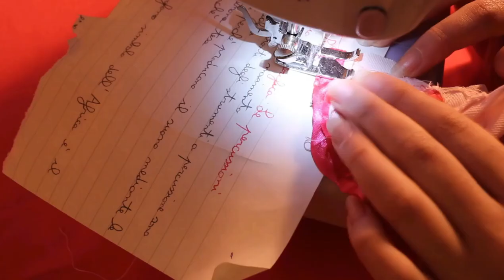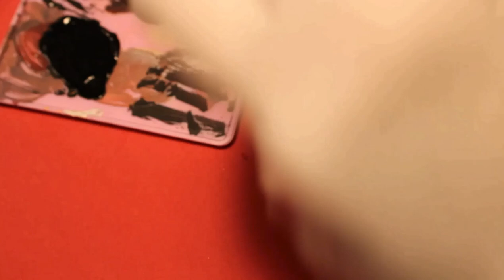MIMA KIRIGOE | Perfect Blue | Satoshi Kon OOAK doll Repaint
❥Etsy shop